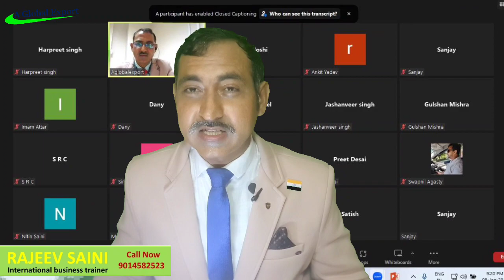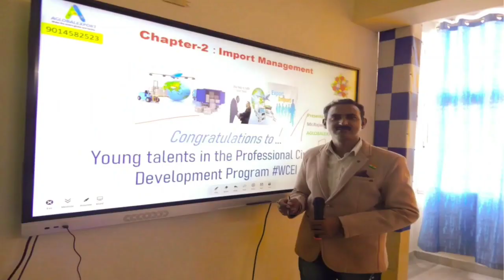how to export to armenia I export in armenia I armenia import export I rajeevsaini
how to export to armenia
export in armenia
export in armenia in hindi
armenia import export
products export to armenia from india
products export in armenia
top exporter countries in armenia
armenia imports from india
armenia india friendship
armenia economy
armenia population
armenia export import
india export armenia
indian exports to armenia
indian arms export to armenia